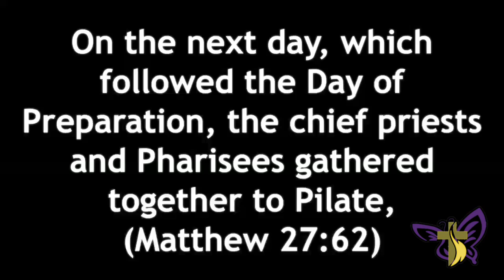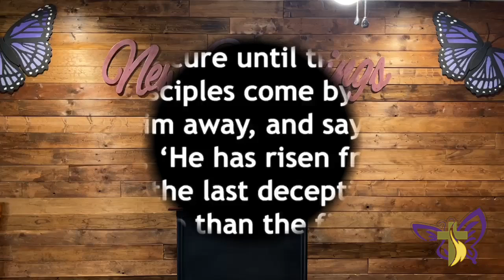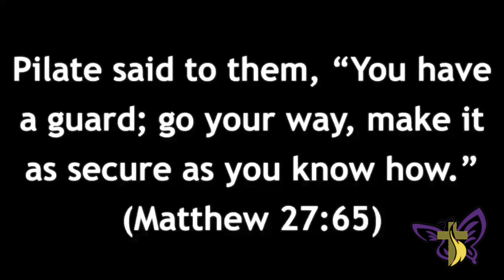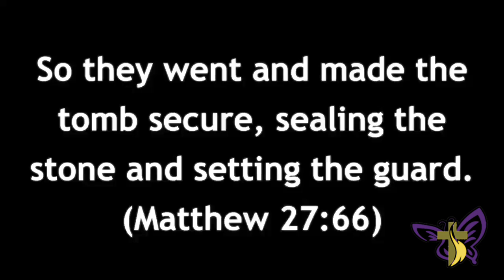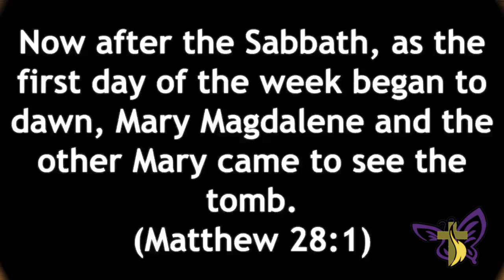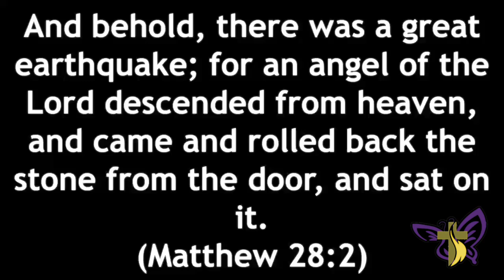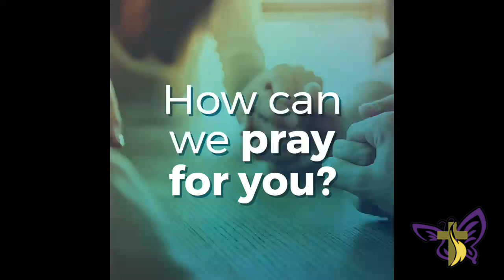Military Minded Believer Pt 2-This Recruit